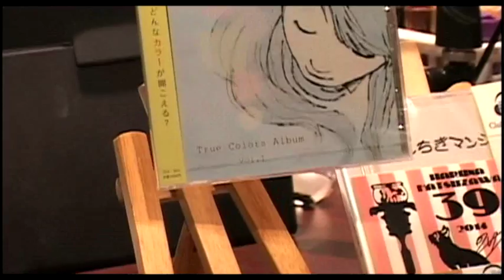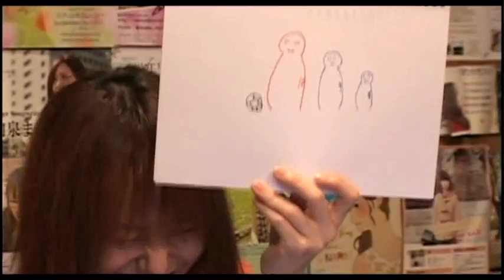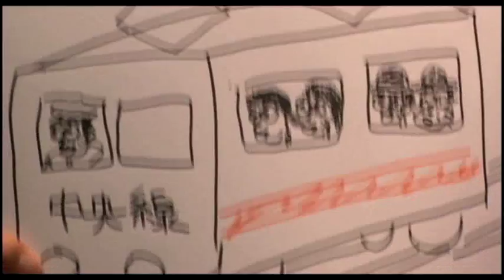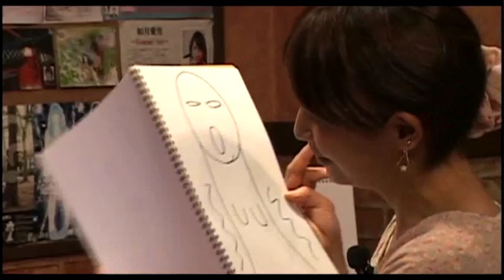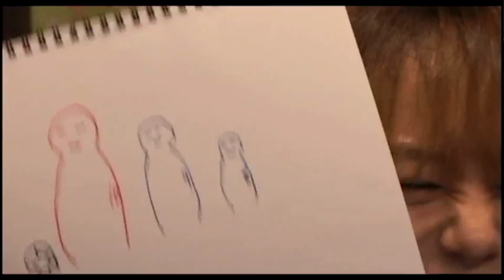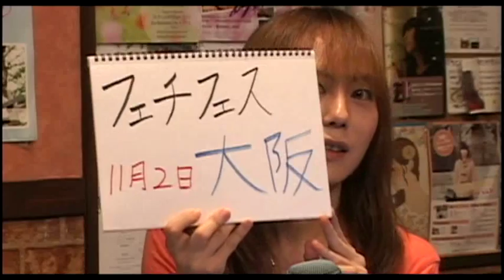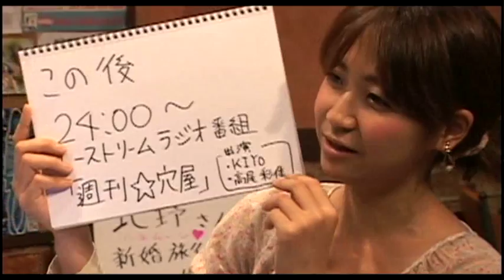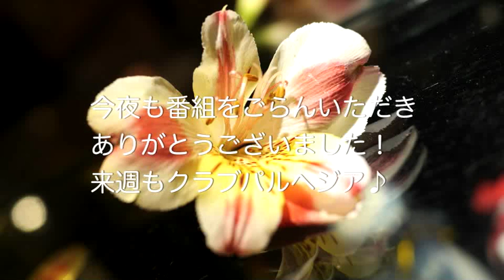Vol.180 Kaedy(@kaedystar) 梅田夏希(@natsuki_jsk) 高尾彩佳